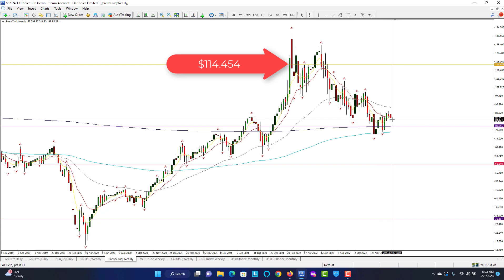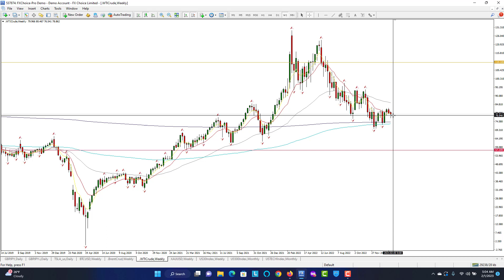TradeTheory Crude Oil 02 01 23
OilPrices for Brentcrude & WTI crude are looking bullish.

Check out the first TradeTheory of #2023 right here